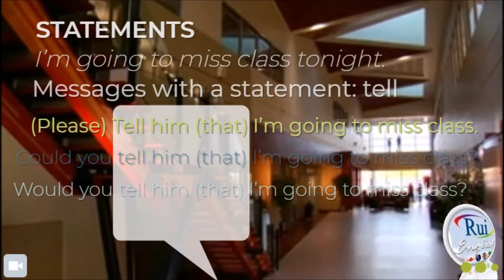Aula de inglês: Formal and informal messages with tell and ask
🔘RuiEnglish Lec: Messages with tell and ask: Formal and informal messages with tell and ask

Formal and informal messages with tell and ask

Statements
I’m going to miss class tonight.
Messages with a statement: tell

(Please) Tell him (that) I’m going to miss class.
Could you tell him (that) I’m going to miss class?
Would you tell him (that) I’m going to miss class?

Requests
Could she take a picture of the board?

Messages with a request: ask
(Please) Ask her to take a picture of the board.
Could you ask her to take a picture of the board?
Would you ask her to take a picture of the board?